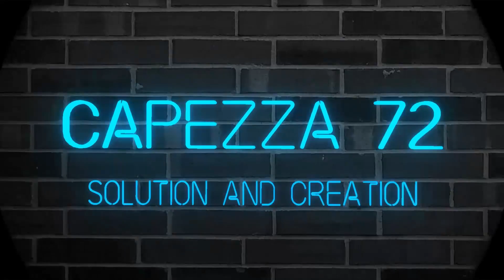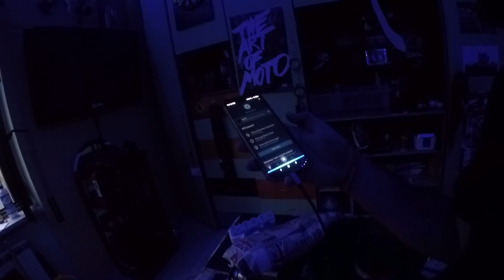led strip lights 10 mt MONTAGGIO ITA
ottimo  lavoro in compagnia di Alessio, altro bel progetto